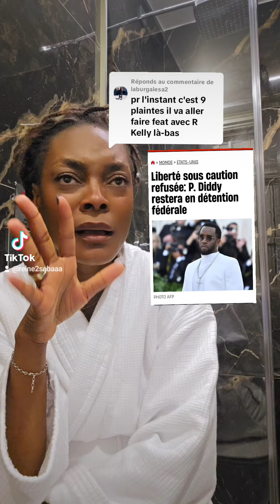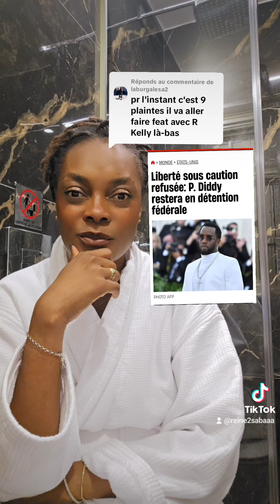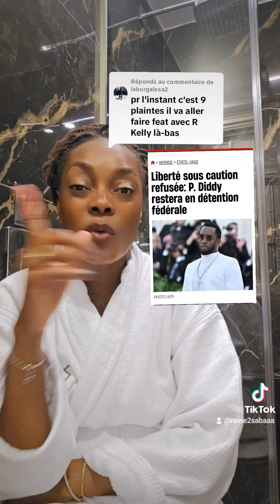pdidy c,,est finis pour lui hum